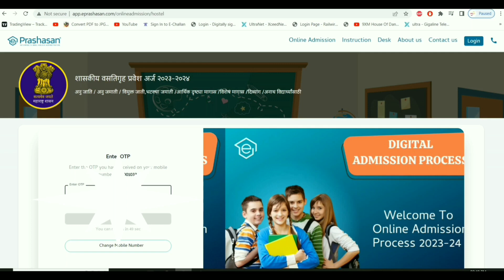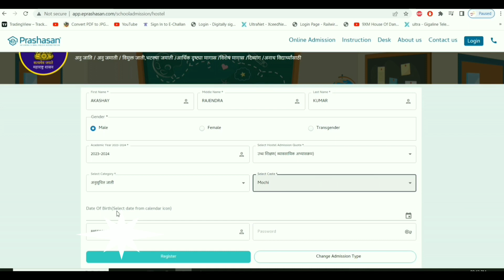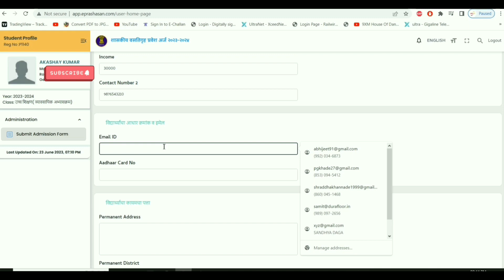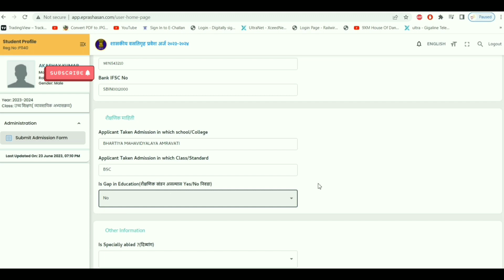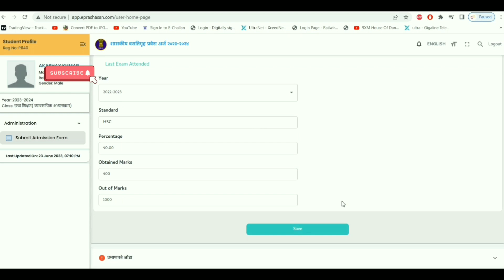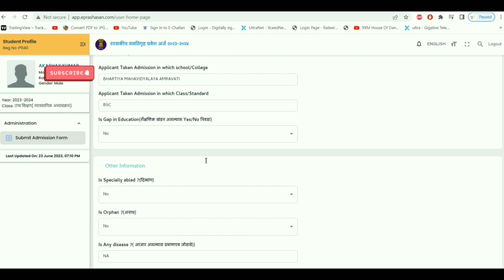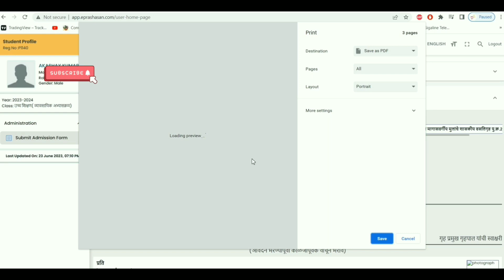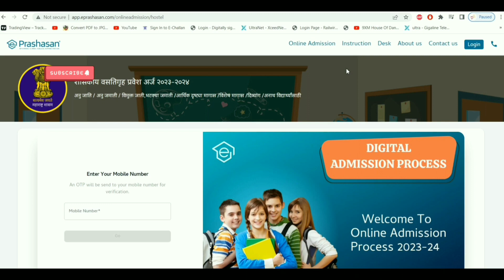असा भरा शासकीय वसतिगृह मध्ये प्रवेश फॉर्म II Govt Hostel Form Fill up Online 2023-24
Govt Hostel Form 2023 Start

सर्वात मोठी अपडेट 🤔 Samaj Kalyan hostel II सेवटची संधी 😇 आजच अर्ज करा II Govt Hostel Admission

दुसरी यादि Samaj Kalyan Hostel II Samaj Kalyan Hostel Second List II Non Professional लिस्ट Amravati

Samaj Kalyan Hostel Second List II कनिष्ठ महाविद्यालय  दुसरी यादि जाहिर II समाज कल्यान होस्टेल यादि(11th / Poly/ITI )

II Govt Hostel First List

Hostel admission
Govt Boys Hostel Form
Govt Girls Hostel form
Samaj Kalyan girls hostel form
samaj Kalyan boys hostel form